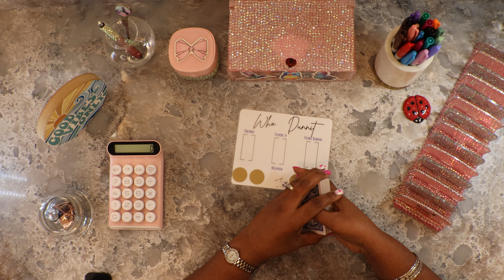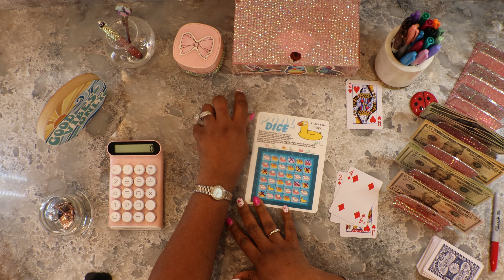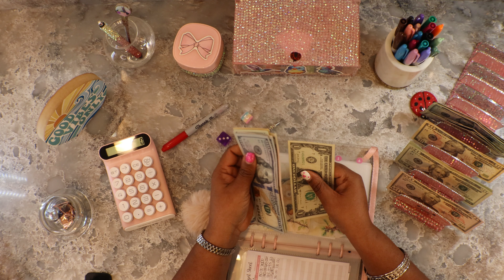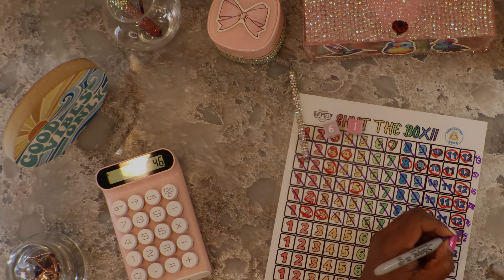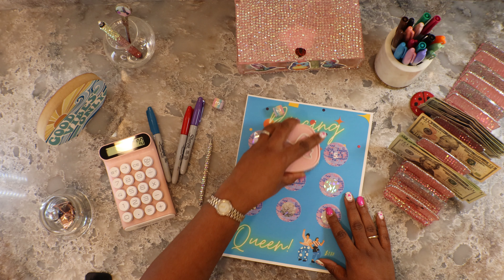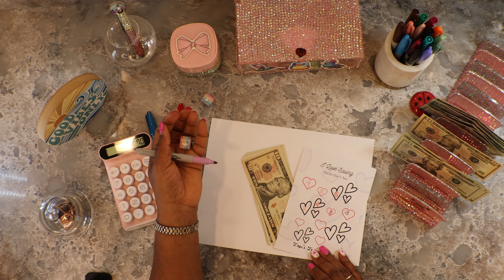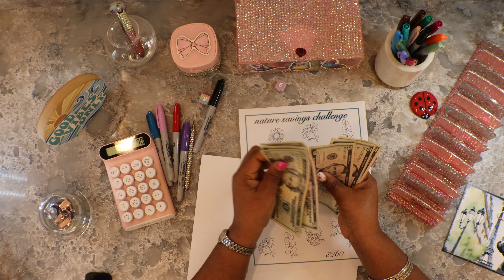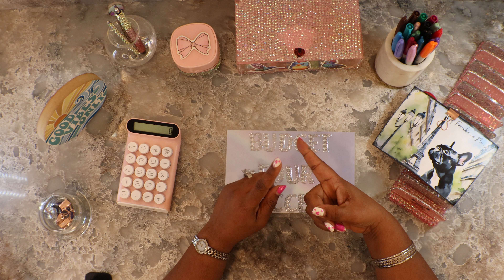Cash Stuffing my Savings Challenges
Hello Everyone,

I truly appreciate your support. And if you participated in the Workout Challenge, please email your results to Bunni or myself and you will receive some cool freebies.

Below are links to the wonderful Etsy Shops that are highlighted in my video

Who Dunnit? - Erica Budget

Pool Dice - Sincerely Roxy Designs

Shut the Box Grown Up Version LOL  - Budget Nerd Co.

2024 Beautiful Bird Scratch-off - Mischief Managed Budgets

Cute Chicks Savings Challenge - Ellie on Earth

I Love Savings - Toya's Tenacious Life

Frenchie in Paris & Paris Savings Challenge - Teach Save Travel

Nature Savings Challenge - The Happy MailBox